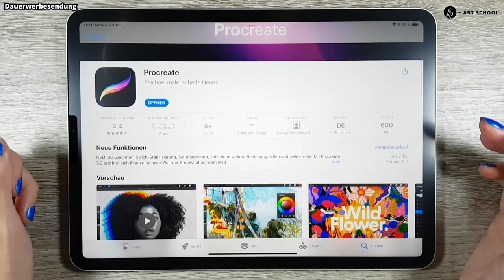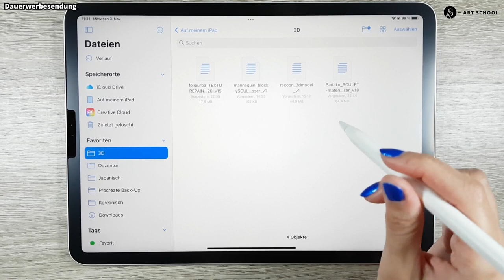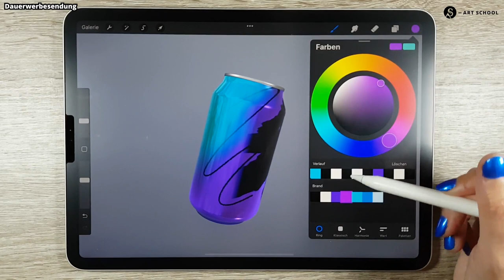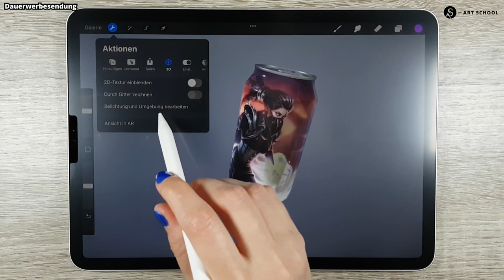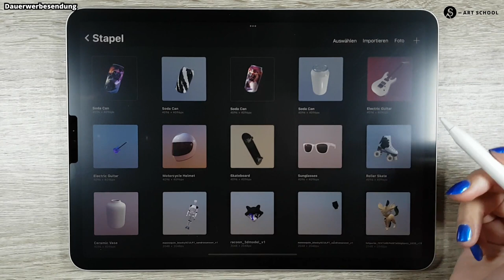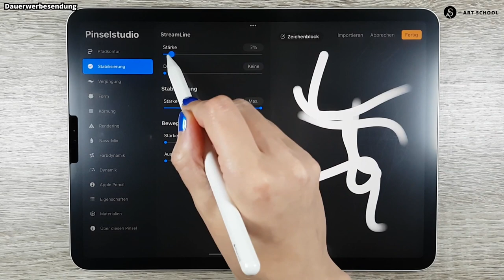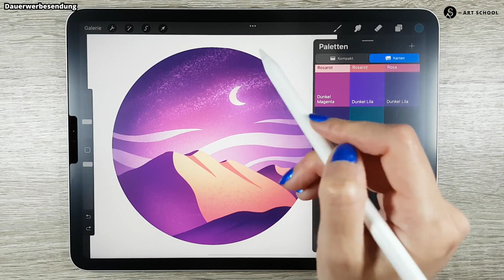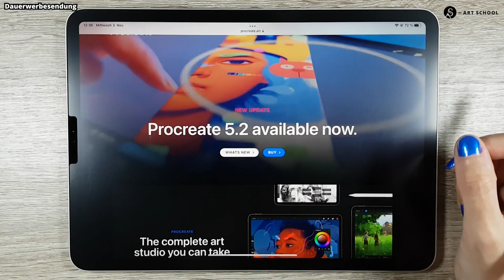Procreate 5.2 UPDATE – 3D Painting & alle neuen Funktionen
Das große Procreate 5.2 Update ist da! 🤩
Im Video zeige ich dir neben dem neuen 3D Painting in Procreate alle anderen Neuerungen inkl. Zeichenbeispiele! 💜

Video Kapitel – Procreate 5.2. Neuerungen:
00:00 Intro
00:47 1 – 3D Painting generell
02:05 2 – 3D Modell Pack laden
03:54 3 – 3D Eigene Modelle & UVs
06:34 4 – 3D Import eigene Modelle
07:24 5 – 3D Navigation
10:07 6 – 3D Ebenenmenü
15:08 7 – 3D Pinsel
16:23 8 – 3D Bilder einfügen
19:04 9 – 3D Ebenenmodi
20:10 10 – 3D AR Ansicht
21:34 11 – 3D Beleuchtungsstudio
24:37 12 – 3D Export & Animation
28:19 13 – 3D Fazit
31:57 14 – PDFs & Seitenassistent
33:15 15 – Pinsel Neue Kategorie
33:51 16 – Pinsel Kürzlich verwendet
35:21 17 – Pinsel Studio Stabilisierung
36:38 18 – Pinsel Studio Materialien
38:06 19 – Pinsel Speichern Seitenleiste
40:35 20 – Farbmenü Verlauf
40:59 21 – Farbmenü Karten
42:58 22 – Anpassungen Schalter
44:40 23 – Bedienungshilfen
48:26 24 – Speicherkapazitäten & Ebenen

✦✦ RESSOURCEN ✦✦

Im Video erwähnt:

💜 Melde dich jetzt für meinen Newsletter an – Erhalte mein Zeichner-Kit kostenlos sowie exklusive Kreativ-Tipps

Mein digitales Zeichenmaterial:

📱 iPad Pro All-in-one Grafiktablett (11")
📱 Wacom Intuos Pro M
⌨️ Schutzhülle für iPad Pro
✏️ Zeichenstift Apple Pencil - 2. Gen. für iPad Pro
📱 Doodroo Zeichenfolie für iPad Pro
🧤 Zeichenhandschuh XP-PEN
Apps (main): Procreate, Photoshop & Blender

🖌 Downloade mein kostenloses ZEICHNER-KIT (inkl. Online-Kurs, Brushes & mehr)

📚 BUCH: Magie der Gewohnheit – In drei Schritten Ziele setzen und erreichen für Kreative

✦✦ SOCIAL LINKS ✦✦